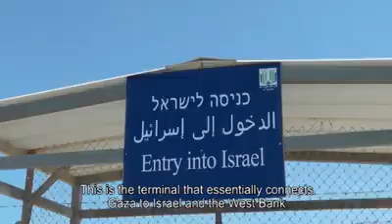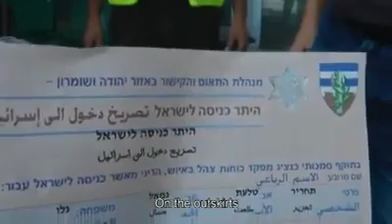YNET VIDEO: Erez Crossing serving Gazans in middle of conflict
Ynetnews

VIDEO: At the height of the conflict, Ynet video reporter Assaf Kamar went down to the Erez crossing between Israel and Gaza, to watch as sick and wounded Palestinians were transferred for treatment - while Hamas fired mortars at them.